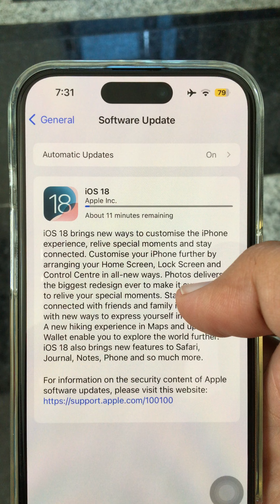iOS 18 Update iphone update